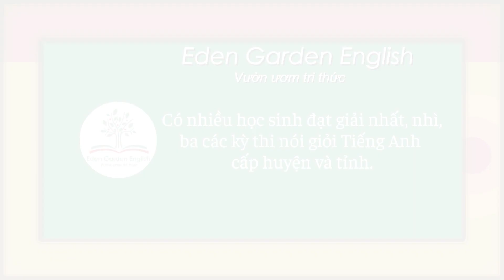Cam 1 Hà Phương